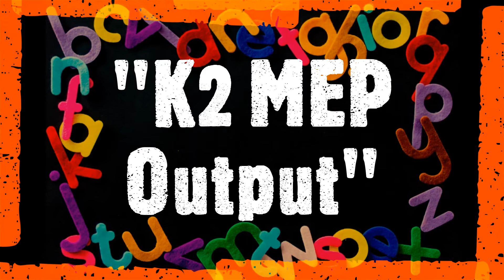Pitchanan Woralerttanyarak_August 23-27,2021